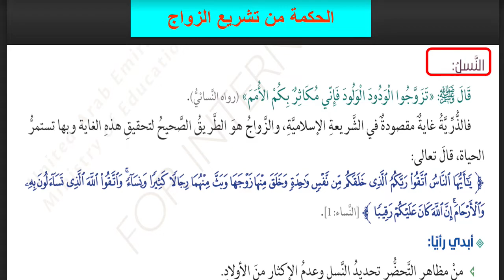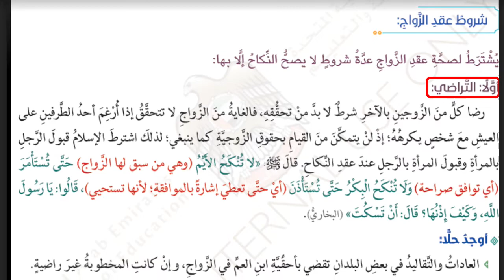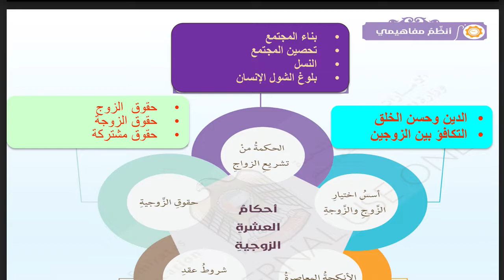حل درس ( أحكام الزواج ) تربية إسلامية صف عاشر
حل درس ( أحكام الزواج  )
تربية إسلامية صف عاشر